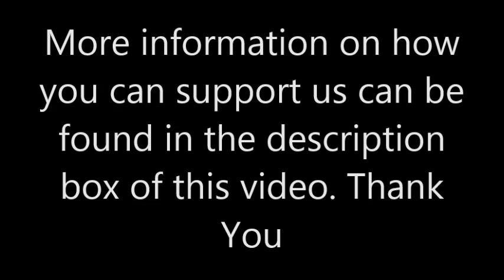September 2014 Threshing Floor- Prayers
Prayer Session from Threshing Floor September 2014

This message was brought to you free by Ecclesia Kingdom Movement
If you would like to partner with us find below the information you will need. God bless you.

Acct Name: Ecclesia Kingdom Movement
Bank: HSBC
Sort code: 40-41-57
We would love to hear from you; so send your praise reports, prayer requests, questions or feedback in the comments or " ".

To discuss anything of a personal nature, you can reach out to pastoral care on:

You can get in touch with the office at Kingdom Culture on:
Office hours are Mon to Fri 9am to 5pm, and Saturday 10am to 4pm

Account Name: Kingdom Culture Movement
Sort Code: 40-41-57
Acc. No.: 80223204

Nigerian Bank Details
Access Account Name: Ecclesia Kingdom

To give to Kingdom Culture's Poverty relief efforts to Nigeria & Kenya, please use the details above and clearly Reference as "Poverty Relief".